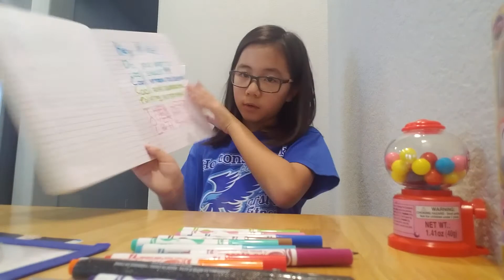Business Plans Part 3